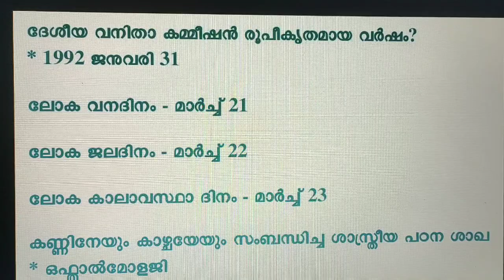KTET Exam preparation category 1,2,3,4// KTET പരീക്ഷ സഹായി category 1,2,3,4//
KTET Exam preparation for category 1,2,3,4. Questions and answers.